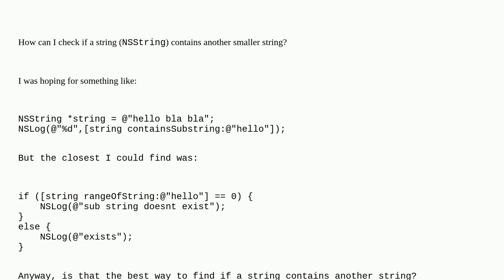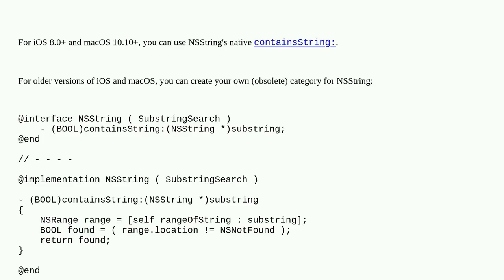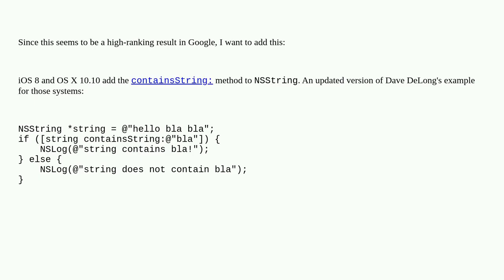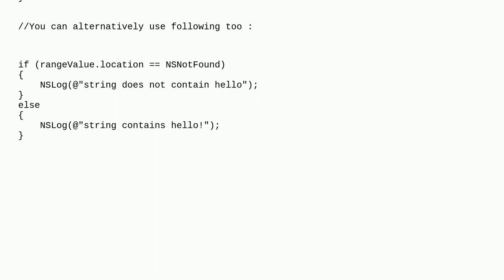How do I check if a string contains another string in Objective-C?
A special thanks goes out to the community

  objective-c range ios substring string